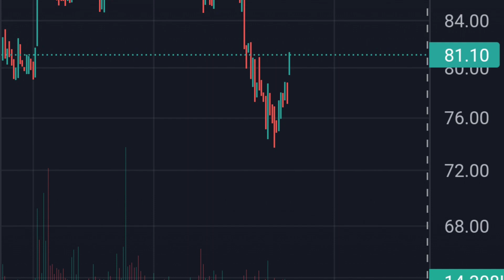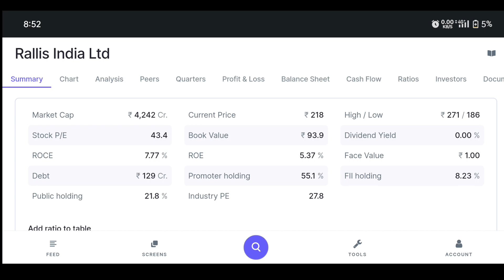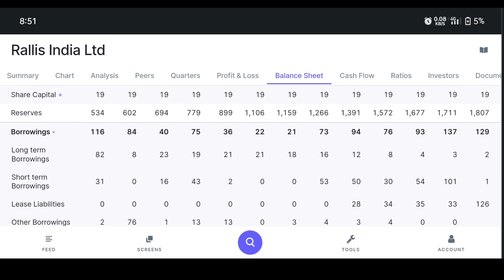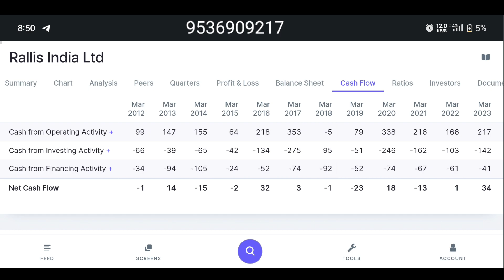Long-term Best Halal Stocks || Stock market || share market in islam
upstocks free account open,,

एंजेल वन में अपना अकाउंट फ्री में खोलें अभी
Angel one👇

दोस्तों इस वीडियो में हमने आपको हलाल स्टॉक बताया है और हमने आपको यह भी बताया है कि शेयर मार्केट क्यों हलाल है और हराम कब है ओर या स्टॉक सिर्फ एजुकेशन के लिए बताया गया है इस स्टॉक को खरीदना और बेचना आपकी अपनी मर्जी होगी और इसके आप खुद जिम्मेदार होंगे हमारी कोई जिम्मेदारी नहीं होगी